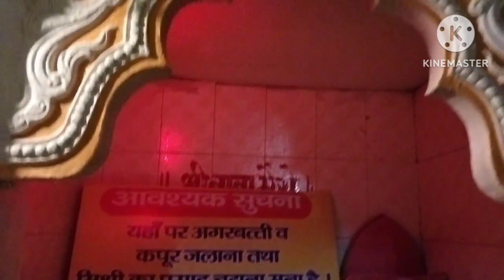सोनभद्र की प्रसिद्ध मन्दिर वैष्णो देवी जी की # vairal video# trendingvideos # jgtamndirvaishnodevi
sonebhadr famous mandir vaishnoji ji